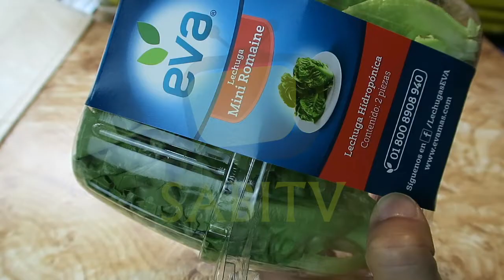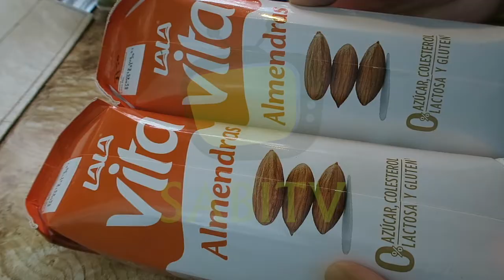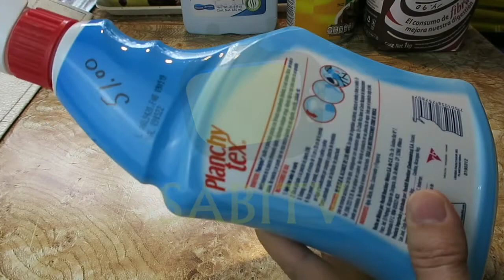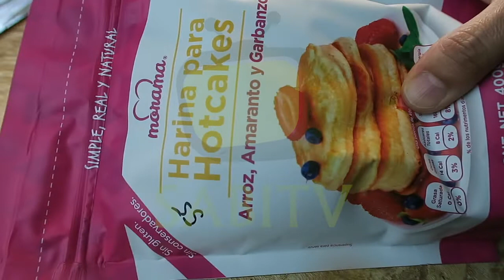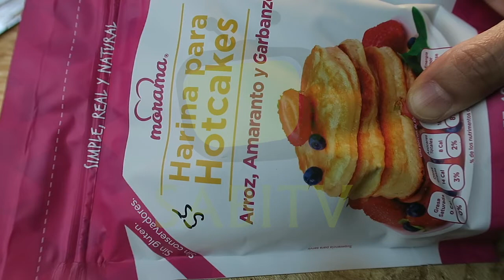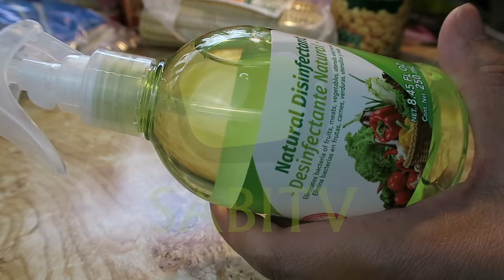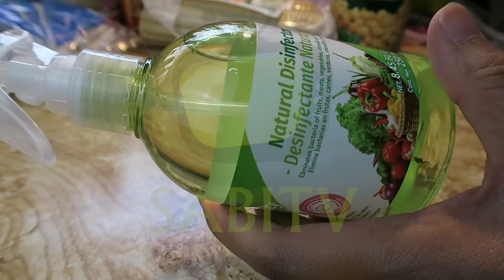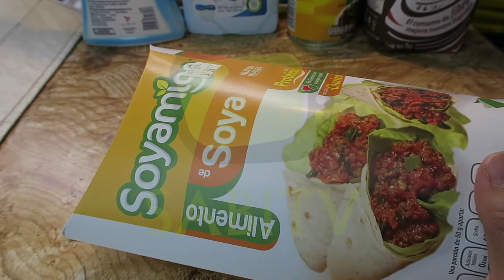MIS COMPRAS EN SORIANA/SABITV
Acompáñame a descubrir qué fue lo que compré en Soriana, mi tienda preferida y porque está cerca de casa.